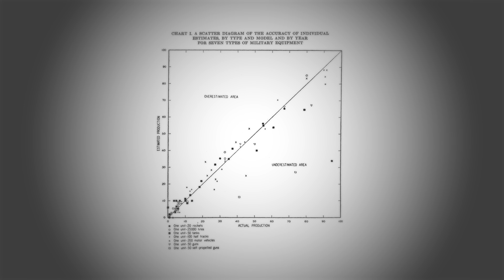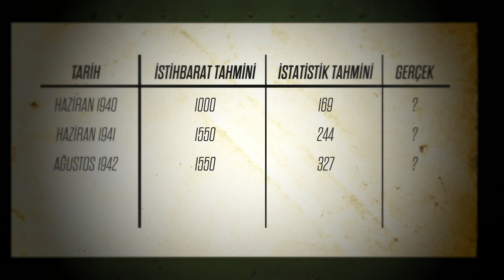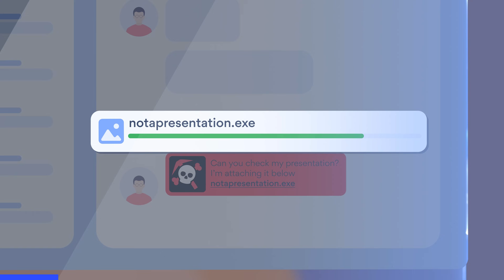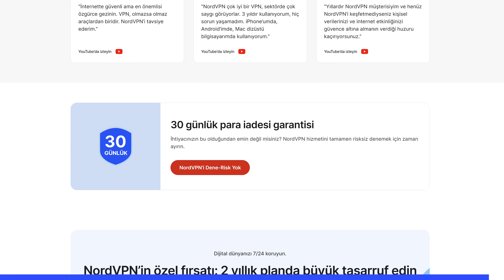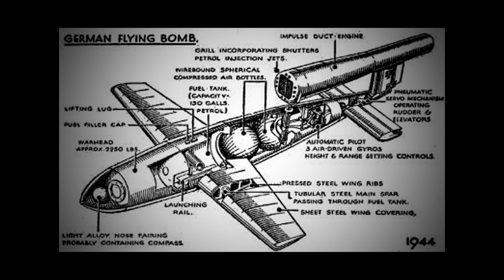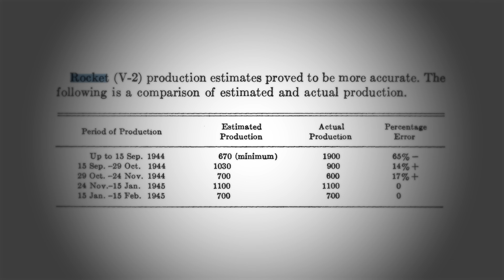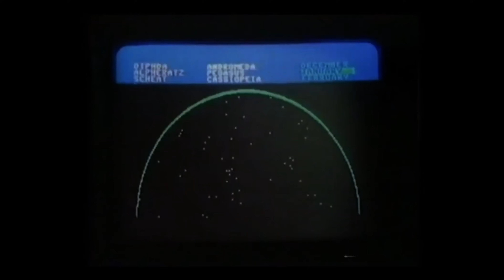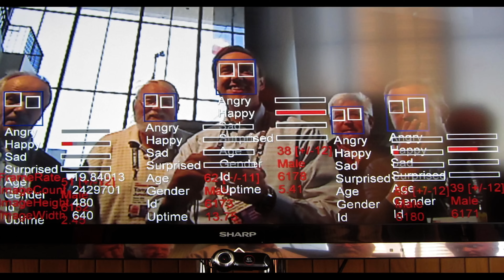Alman Tanklarındaki En Büyük Hata!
Nord'un 30 günlük para iade garantisi ile risksiz ekstra aylar kazanın! ✌
İstatistiksel tahmin teorisinde, Alman tank problemi, değiştirme olmaksızın örneklemeden ayrık bir düzgün dağılımın maksimumunun tahmin edilmesinden oluşur. Elbette tek kullanımı tankları saymak değil 🙂

Roketleri de saymışlar bu yöntemle. Almanların hem V-1 ve hem de V-2 roketlerinin kaç tane üretildiği bulunmaya çalışılmış. V-2 çok meşhur bir roket. Dünyanın ilk uzun menzilli güdümlü balistik füzesi. Yani Almanya’dan bırakın İngiltere’ye gönderilmesini ABD’ye bile yollanabilir. Fakat ilginç bir şekilde onların sayısını bu yöntemle tespit etmek V-1'den daha kolay olmuş. Üretim, basit bir sürekli seri halinde numaralandırılmış ve nihai montaj numarası, çeşitli bileşenlerin üzerine şablonla yazılmış veya damgalanmış. Montaj tarihi belirtilmediğinden, üretim zamanı, bileşen parçalarının üzerindeki son tarih ile roketin düştüğü tarih arasına yerleştirilmiş.

2. Dünya Savaşı sırasında istihbaratçılar düşman hatlarına sızarak, Almanların her ay ne kadar tank ürettiklerini öğrenmeye çalıştılar. Fakat, sıradışı bir şey daha yapıldı. Bu iş için aynı zamanda istatistikçiler de görevlendirildi.

Neden istatistikçiler? Oturduğunuz yerden, kağıdın başında, Almanların bir ayda ne kadar tank ürettiğini nasıl bulabilirsiniz ki?

Evet, gerçekten de bulunabiliyormuş. Bu bilgiyi bu kadar güçlü kılan şey de zaten tam olarak bu. Almanlar, bunun ne kadar etkili bir istihbarat değeri taşıyabileceğini gözden kaçırdılar. Bunun nasıl mümkün olduğunu anlatacağım, ama önce sizinle bir tahmin oyunu oynayalım.
Araştıran ve Yazan: Ögetay Kayalı
Düzenleyen ve Sunan: Barış Özcan
Kurgulayan: Alperen Çatak